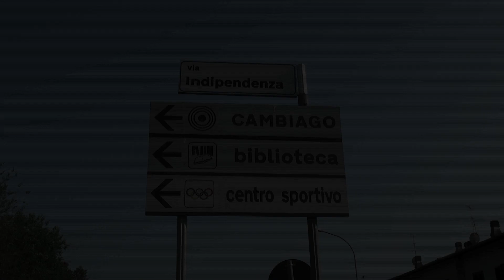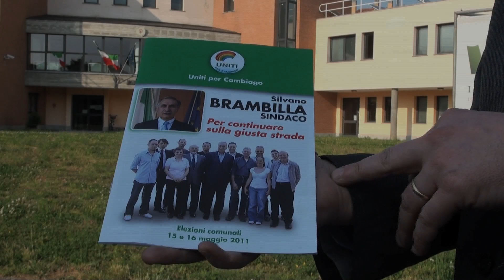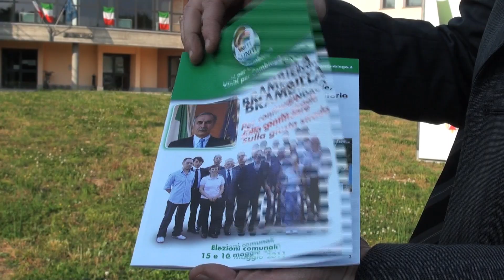Vota Silvano Brambilla Sindaco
Elezioni Comunali 2011 - Cambiago